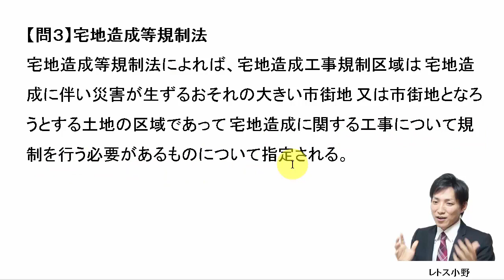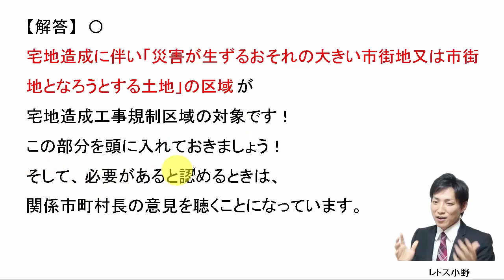【宅建過去問】1月3日の３問【レトス小野】宅建過去問解説